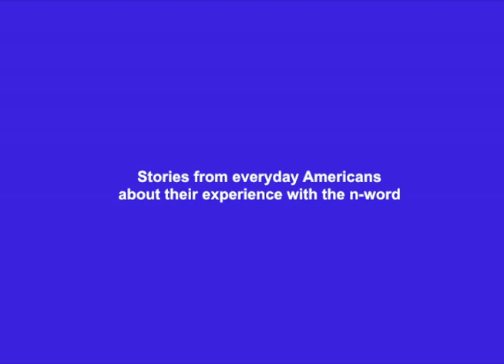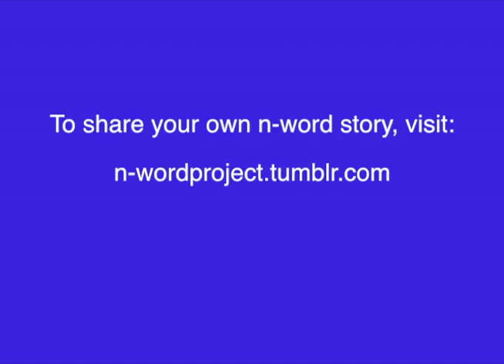Ericka Huggins, the Black Panther Party and the n-Word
Dr. Ericka Huggins, former Black Party leader, political prisoner and current professor of sociology and women's studies talks about the n-word then and today.  This interview took place on the campus of Southern Connecticut State University in Fall 2011.